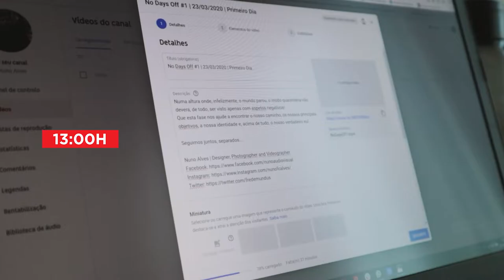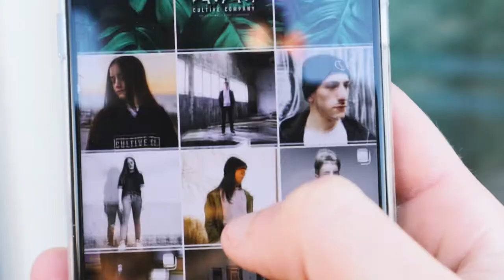No Days Off #2 | 24/03/2020 e 25/03/2020 | Quotidiano, Experiências e Aniversário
Resumo dos dias 24/03/2020 e 25/03/2020 em pleno período de quarentena!